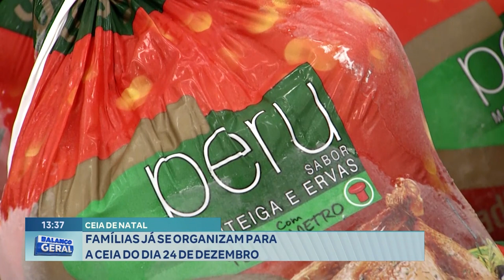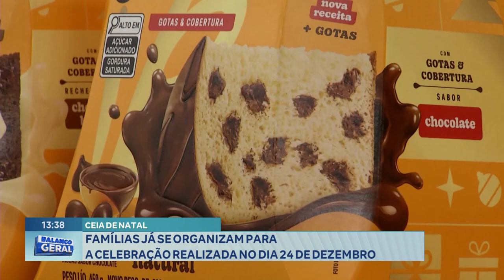Ceia de Natal: Famílias Já se Organizam para a Celebração Realizada no Dia 24 de Dezembro.